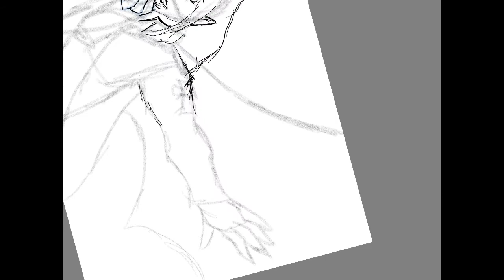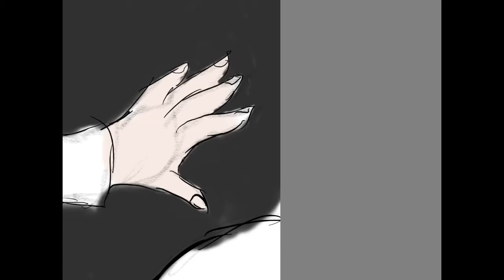The Vampire of The Church Speedpaint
Miles Blagojevich, a respected human within the Church. But, nothing can control the vampire inside of him when a blood moon rises or if he has gone too long without blood.
I just want you guys to guess who Miles is loosely based off of in the comments section below.